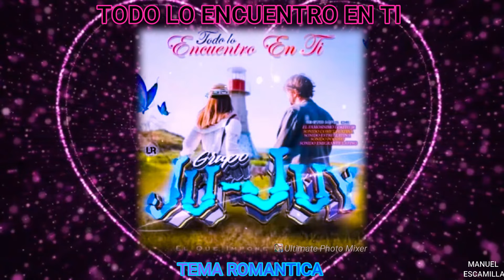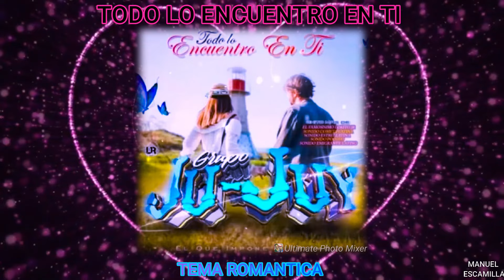GRUPO JU JUY ( TODO LO ENCUENTRO EN TI ) CUMBIA ROMANTICA 2024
MANUEL ESCAMILLA
COMPARTAN EL VIDEO
GRUPO JU JUY 2024
TODO LO ENCUENTRO EN TI
TEMA ROMANTICA